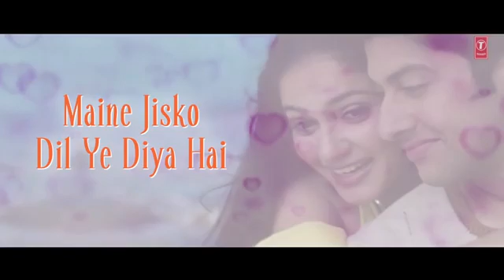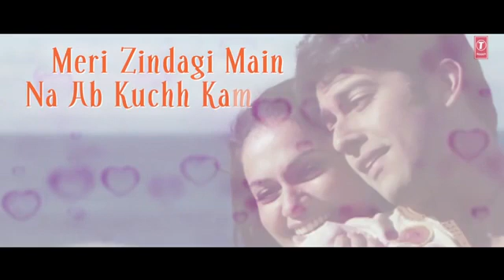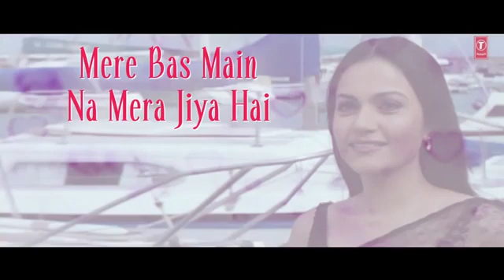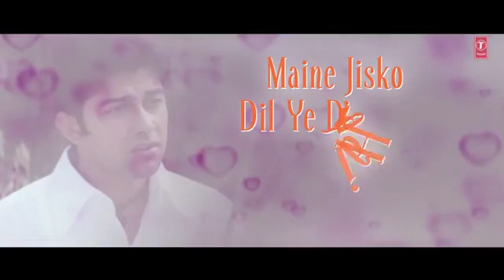Woh ho tum (muskan)